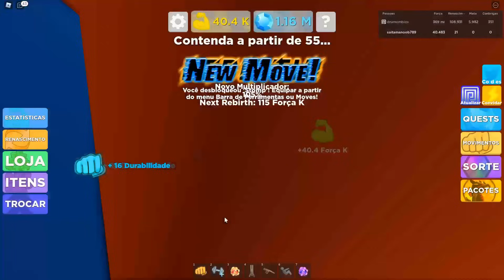RAPIDO! 5 NOVOS BUG COM 20 30 40 50 60 RENASCIMENTOS PARA INICIANTES NO MUSCLE LEGENDS! ROBLOX